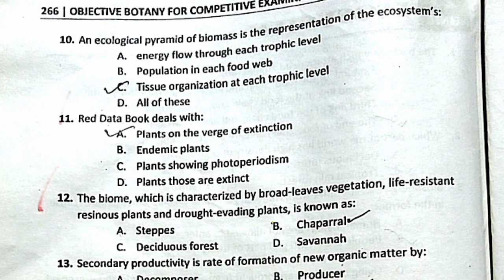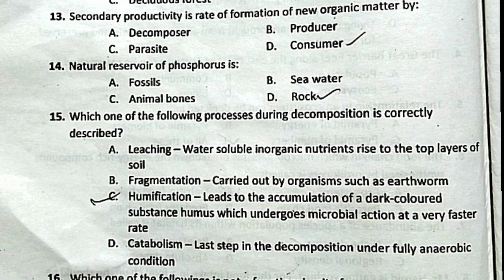Ecosytem MCQs| Environment Solved 2 Ecosystem class 12 mcqs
Ecosytem | Environment Solved MCQs / Ecosystem class 12 mcqs

Ecosytem | Environment Solved MCQs / Ecosystem class 12 mcqsabbat

Biotechnology

Molecular gentics

Cytology

ecosystem mcqs

Ecology: The study of the interactions between organisms and their environment.

Ecosystem: A community of living organisms (plants, animals, and microorganisms) in conjunction with the nonliving components of their environment.

Biodiversity: The variety of living organisms that inhabit the earth, including their genetic, species, and ecosystem diversity.

Habitat: The natural environment or home of an organism, where it can find food, shelter, and reproduce.

Biome: A large, naturally occurring community of plants and animals occupying a major habitat, such as a forest or desert.

Pollution: The presence or introduction into the environment of a substance or thing that has harmful or poisonous effects.

Climate Change: A long-term change in the average weather patterns that have come to define Earth's local, regional, and global climates.

Greenhouse gases: Gases in the atmosphere that trap heat from the sun and warm the Earth's surface, including carbon dioxide, methane, and water vapor.

Sustainable development: Development that meets the needs of the present without compromising the ability of future generations to meet their own needs.

Environmental conservation: The practice of protecting and preserving natural resources and ecosystems, including their biodiversity and the services they provide to humans.

ecosystem mcqs class 12

ecosystem mcq questions

ecosystem mcq by vipin
sharma

ecosystem mcqs jkssb

Q ecosystem mcq in hindi

ecosystem mcq ncert

ecosystem mcq for neet 2022

2023
ecosytem mcqs

ecosystem

ecosystem mcqs

ecosystem class 12 one

ecosystem class 12

ecosystem class 12 mcq

ecosystem project

ecosystem in

environmental studies
ecosystem terrarium

ecosystem model

environemntal mcqs

environmental mcq

mcqs environmental science

environmental

engineering mcqs environmental chemistry

mcqs

environmental issues

mcq

environmental pollution

mcq

environmental science

mcqs css

environmental health

mcqs

environmental pollution mcqs jkssb

environmental chemistry mcq for neet
mcqs fpsc

mcqs fpsc

fpsc mcqs test

preparation Qenglish mcqs fpsc

islamiat mcqs fpsc

pedagogy mcqs fpsc

geometry mcqs fpsc

Qurdu mcqs fpsc

fpsc

grammar usage mcqs fpsc

professional test mcqs

fpsc
Ecosystem MCQs

Ecosystem definition
Types of ecosystems
Biotic and abiotic factors in ecosystems
Food chains and food webs
Trophic levels in ecosystems
Ecological pyramids
Biogeochemical cycles
Importance of biodiversity in ecosystems
Threats to ecosystems
Conservation of ecosystemsecology
Ecosystem mcqs
climate change
environmental objectives clause
environmental objectives requirements
Environmental objectives
ecology mcq
mcq on ecology
mcq on ecosystem
mcq on ecology and environment
ecology mcq questions and answers
ecology mcqs
mcq on environment and ecology
environment and ecology mcq
ecology mcqs with answers
Environment MCQs Keywords.

Environemnt mcqs keywords

Environment

Ecology

Biodiversity

Conservation

Climate Change

Pollution

Sustainability

Renewable Energy

Natural Resources

Ecosystem

Greenhouse Gases

Carbon Footprint

Waste Management

Deforestation

Ozone Layer

Wildlife Conservation

Environmental Policy

Environmental Education

Environmental Justice

environment mcqs
FPSC mcqs
lecturer biology mcqs
pgt biology mcq questions
pgt biology preparation
Ecosytem MCQs| Environment Solved  2 Ecosystem cla